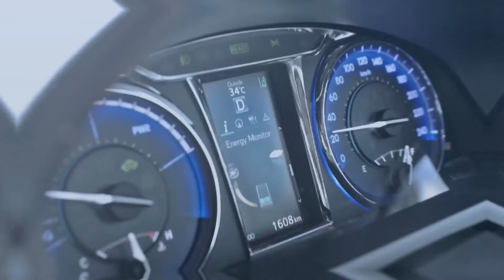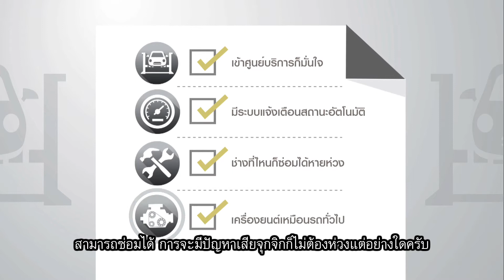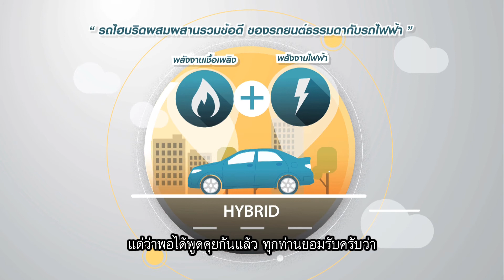Hybrid เข้าใจง๊าย...ง่าย...กว่าที่คิด EP10 "ไขทุกข้อข้องใจ ที่เคยสงสัยเกี่ยวกับไฮบริด"